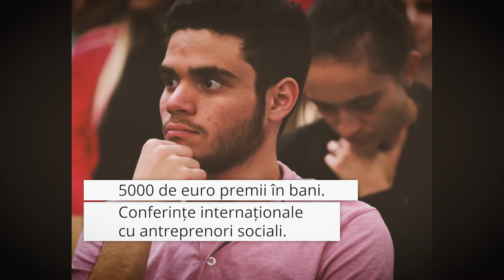Profit sau impact?